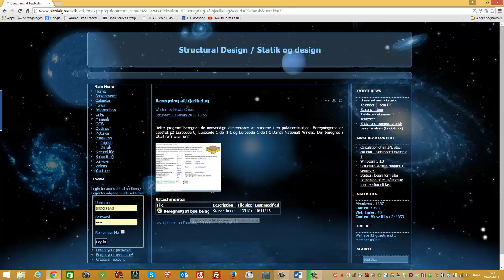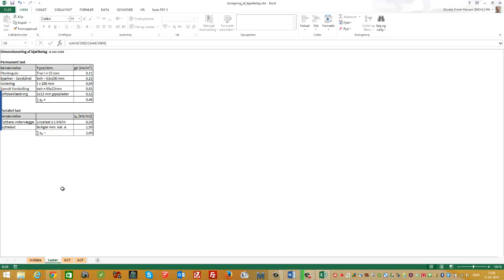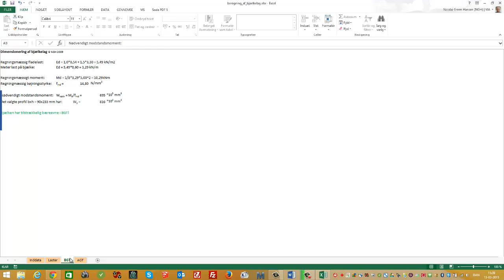Beregning af bjælkelag